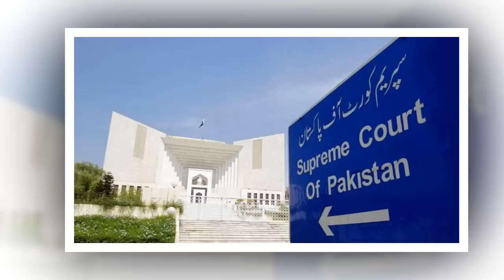Aitzaz Ahsan Expelled From People's Party | Big Decision Of Supreme Court | Imran Khan, Punjab Govt